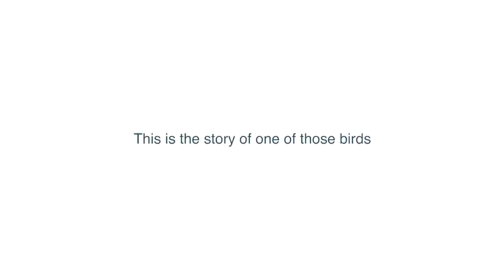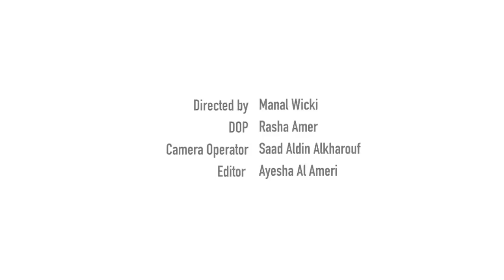The Great Knot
While on a bird watching trip to Umm Al Quwain in the north of the United Arab Emirates, a teacher at the British School Al Kubairat in Abu Dhabi spotted an Endangered wading bird with a leg band. Following the trip he investigated further and discovered that the bird, a Great knot, had been ringed an astonishing 13,000 miles away by a scientist in Russia.

As it turned out, that scientist was none other than Dmitry Dorofeev, one of the MBZ Fund’s grant recipients who was conducting field work in the Kamchatka Peninsula. Specifically, Dmitry was investigating Khairusovo–Belogolovaya estuary, on the Western coast of Kamchatka, as a key location for protected wader species on the East Asian–Australasian migratory flyway.